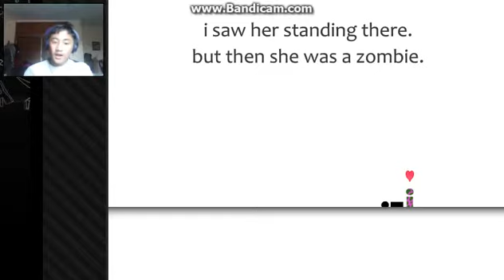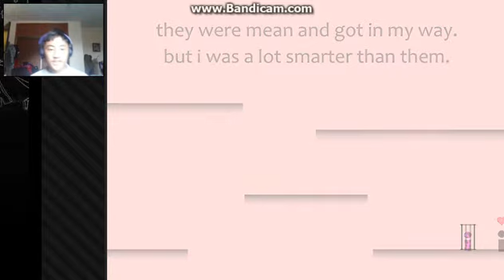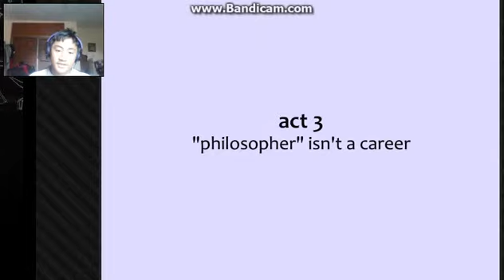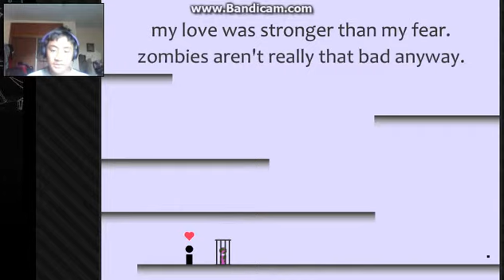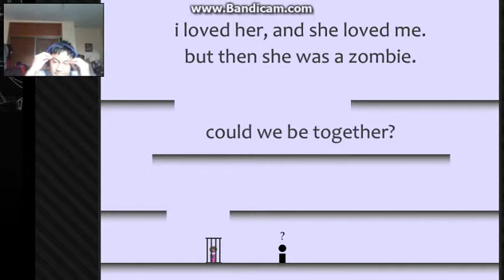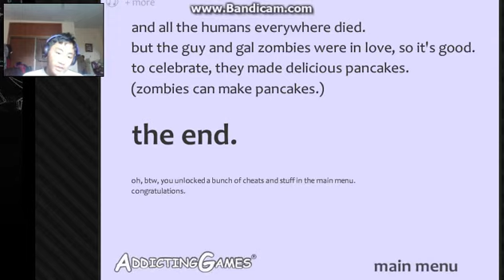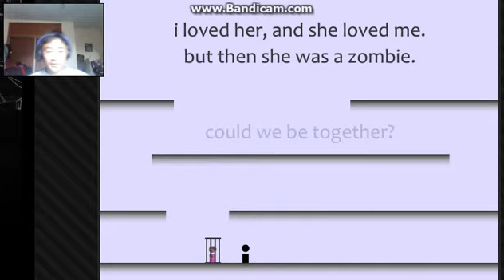Zombie love|I saw her standing there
Love is pretty weird